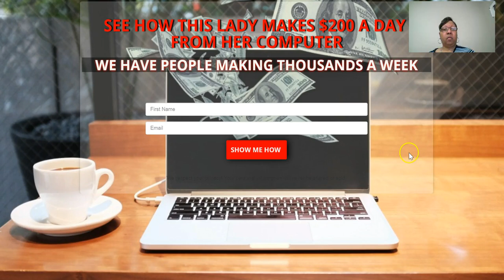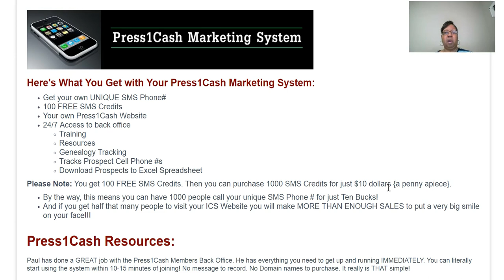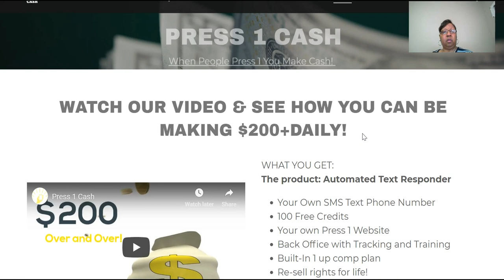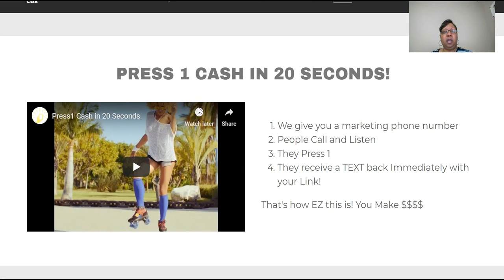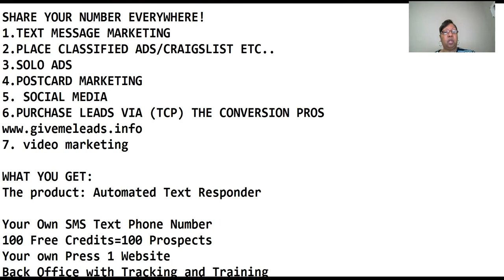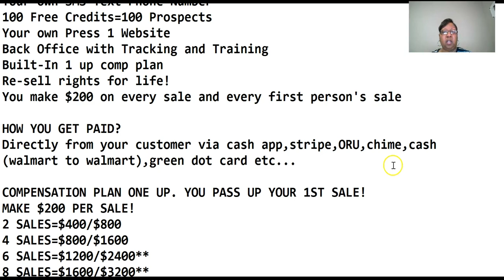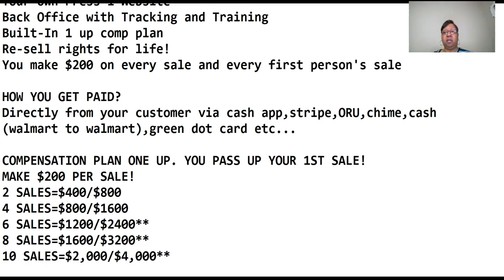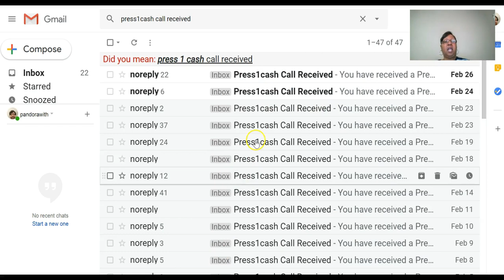Work from Home Business 2020 Affiliate Marketing (Press 1 Cash 2020) The Conversion Pros 2020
**Get Your Press 1 Cash System** Share a Number

Make $200 Per Sale with Press 1 Cash and a 1 Up Compensation Plan.
You Pass Up Your 1st sale, then you're qualified to receive every $200 sale there after.
Business in A Box. $297 One Time. No Monthly Fees.
No Set Up Required, Your pre-recorded message is already uploaded to your assigned SMS number.
Please Note: You get 100 FREE SMS Credits. Then you can purchase 1000 SMS Credits for just $10 dollars {a penny apiece}.

Total Marketing System,  Unlimited Capture Pages, Auto-responder Included
Take The 7 Day FREE Trial. No Credit Card Required.

►Sms Phone Leads
One Time $20

► Instant Cash Solution
Pays $100-$500 Per Sale
Craigslist Training- 50 Pre-written Ads

► Copy and Paste Ads System
Pays $100 Per Sale

receive $5 discount on your  first order after registration

► Cloud Phone-Virtual Phone System App
Pays $90 Per Sale

We have no idea the effort you will put towards the affiliate program. All commissions you earn are based on your efforts and sales that come in through your affiliate link.